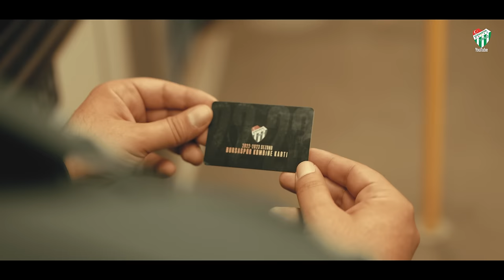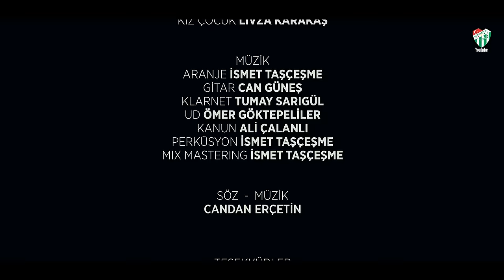''Ayrılmam''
Bursaspor Kulübü 1963 yılında 5 Bursa kulübünün birleşmesi ile Bursa'da kurulan spor kulübüdür. Daha çok futbol branşıyla tanınan spor kulübü, futbol branşının yanı sıra basketbol, masa tenisi, yüzme, boks ve atletizm dallarında faaliyet göstermektedir. Kulübün renkleri yeşil beyazdır.